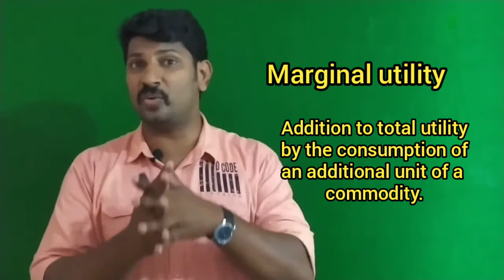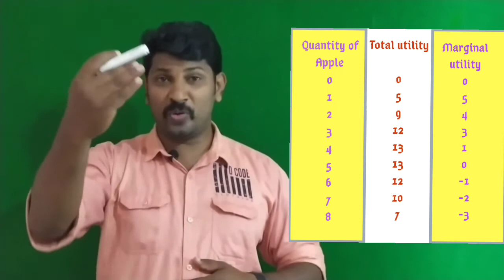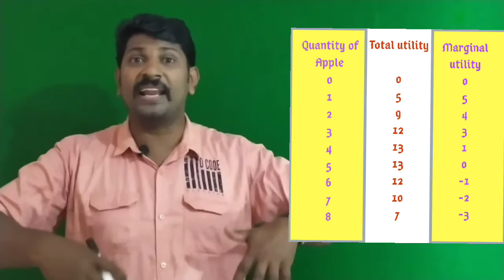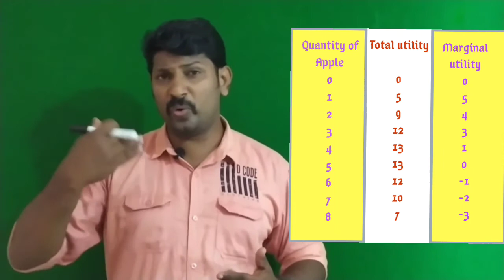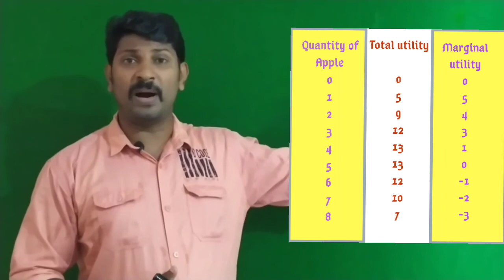Plus two Economics.Consumer Behaviour. Total utility and marginal utility.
This video is very useful and helpful for plus two students.